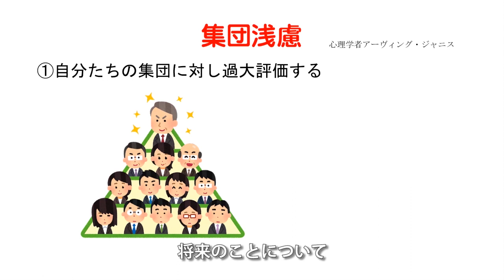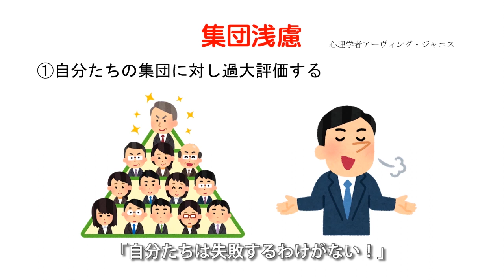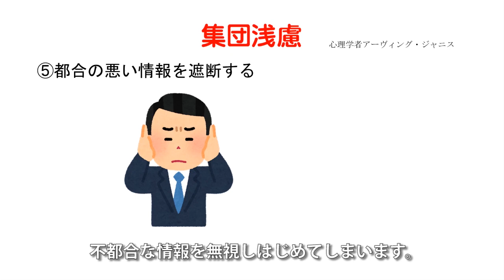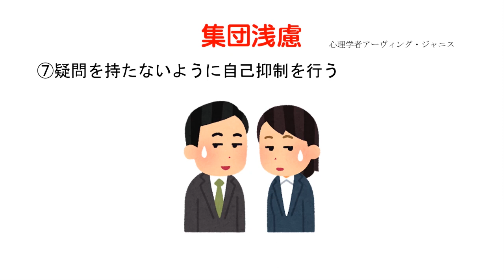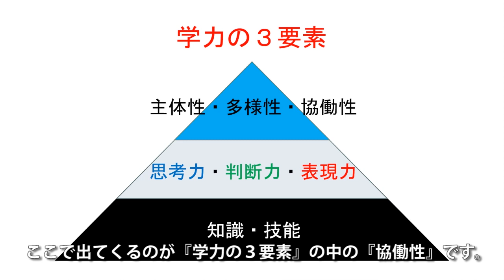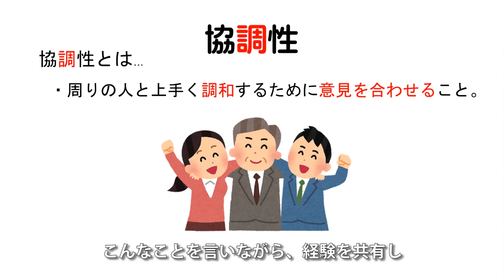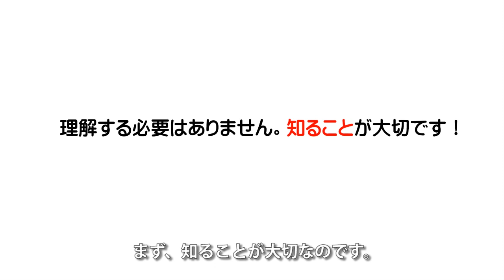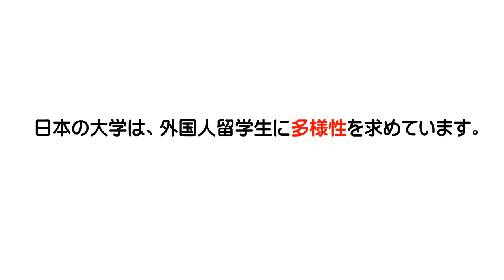【外国人入試 04】映像授業・なぜ多様性が求められるのか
Japanese grade：CEFR-B1
●これまで、日本社会を欧米社会と比べ『日本人は集団主義だ』と言われてきました。日本社会で求められるのは『協働性』ではなく『協調性』であって、自分の意見や気持ちを押し殺して、その場の雰囲気を大切にする社会だと言われてきました。その結果、『画一化された社会』などとも言われてきました。
　面白いお話があります。日本人と外国人が喧嘩をすると、１人対１人で喧嘩すれば日本人は負ける。けど、集団対集団で喧嘩をすれば、日本人は世界最強だ、なんてお話です。現実はどうか分かりませんが、このお話は、日本人社会をとてもよく表していると思います。
　ところが、グローバル時代に突入すると、日本社会もグローバル・スタンダードに晒されることになりました。そこでは、日本人の集団主義は通用せず、個々の多様性を重視することが求められます。その対応に遅れてしまった日本社会が、今、教育という分野で変革をもたらそうとしているのです。
　第4回では、なぜ日本の大学が多様性を求めているのかについて、ちょっと授業したいと思います。

【第1部】日本の大学が外国人留学生に求めるもの（01～04）

【チャンネル運営サイト】